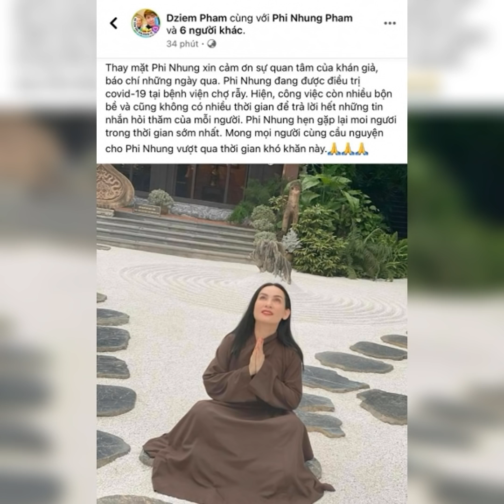Hồ Văn Cường vui mừng khi phép màu xuất hiện với mẹ Phi Nhung